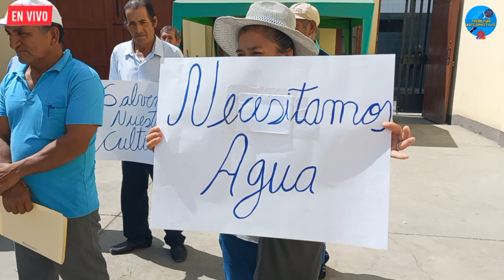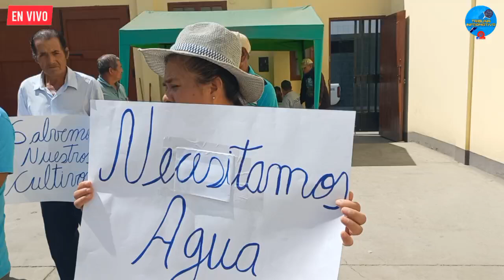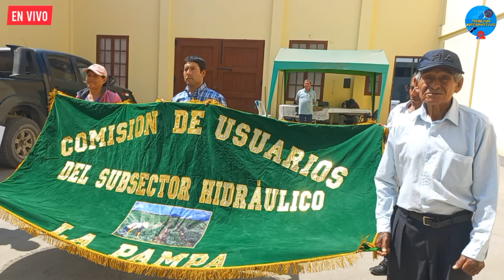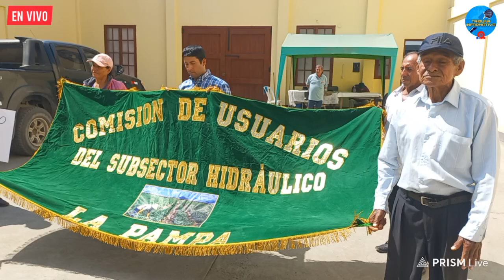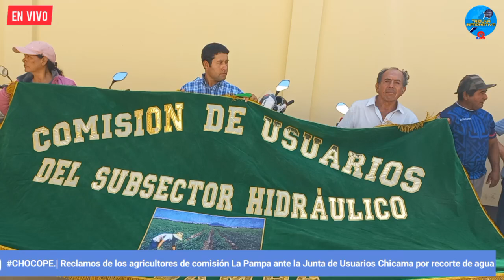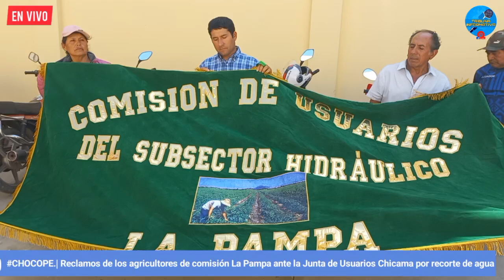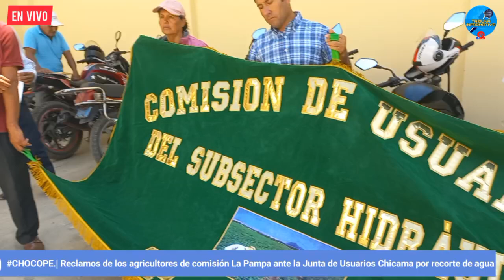Chocope.| Agricultores de comisión La Pampa reclaman ante la Junta de Usuarios por recorte de agua